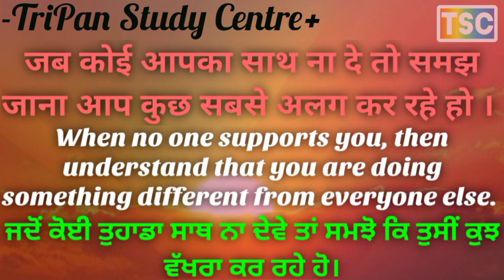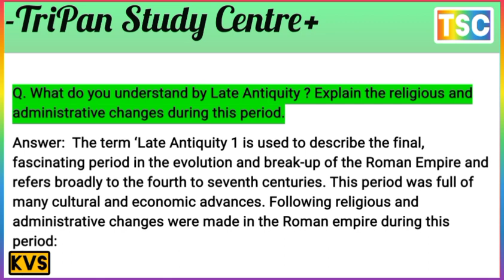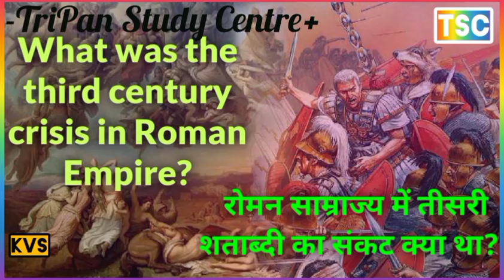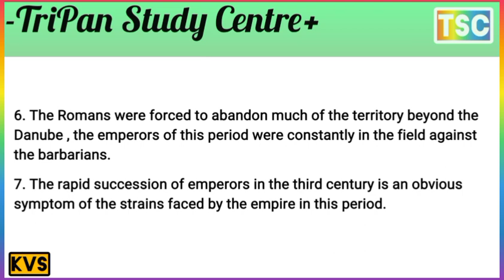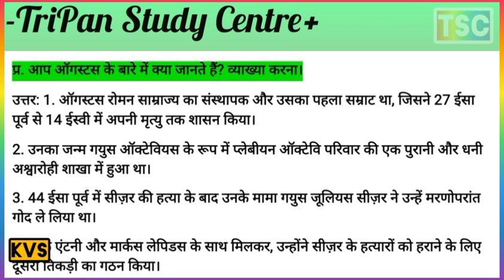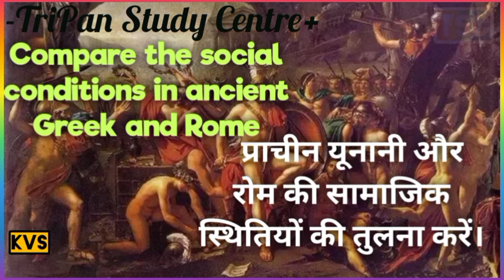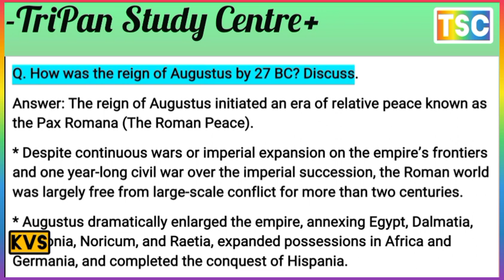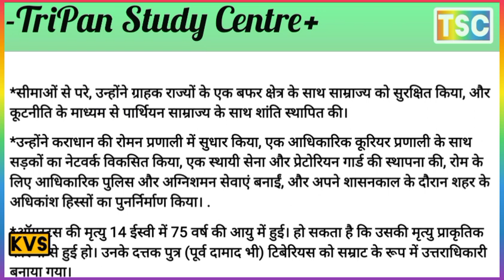कक्षा 11 इतिहास अध्याय 3 तीन महाद्वीपों में फैला हुआ साम्राज्य AN EMPIRE ACROSS THREE CONTINENTS 6Q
Complete History of Ancient Mesopotamia
प्राचीन मेसोपोटामिया की संपूर्ण इतिहास
NCERT Solutions for Class 11 History Chapter 3 An Empire Across Three Continents
एनसीईआरटी समाधान कक्षा 11 इतिहास अध्याय 3 AN EMPIRE ACROSS THREE CONTINENTS तीन महाद्वीपों में फैला हुआ साम्राज्य
Total 12

AN EMPIRE ACROSS THREE CONTINENTS तीन महाद्वीपों में फैला हुआ साम्राज्य
प्र. रोम में सीनेटरियल रैंक के राजनेताओं द्वारा शासित प्रशासन प्रणाली की व्याख्या करें।
Q. Explain the system of administration governed by politicians of senatorial rank in Rome.
Q. रोमन साम्राज्य में शिक्षा की नीति क्या थी?
Q. What was the policy of education in the Roman empire?
Q. रोमन साम्राज्य के दौरान बुनियादी ढांचा कैसा था?
Q. How was the infrastructure during the Roman empire?
Q. रोमन साम्राज्य में महिलाओं की स्थिति क्या थी?
Q. What was the status of women in the Roman Empire ?
Q. रोमन साम्राज्य का आर्थिक परिदृश्य कैसा था?
Q. How was economic scenario of the Roman empire?
Q. रोमन सभ्यता के पतन के लिए उत्तरदायी मुख्य कारकों का वर्णन करें।

Q. Describe the main factors which were responsible for the decline of the Roman Civilization.
प्र. उत्तर पुरातनता से आप क्या समझते हैं ? इस काल में हुए धार्मिक एवं प्रशासनिक परिवर्तनों की व्याख्या करें।
Q. What do you understand by Late Antiquity ? Explain the religious and administrative changes during this period.
प्र. आप ऑगस्टस के बारे में क्या जानते हैं? व्याख्या करना।
Q. रोमन समाज और अर्थव्यवस्था की उन विशेषताओं की व्याख्या करें जिनके कारण यह काफी आधुनिक दिखता है।
Q. 27 ईसा पूर्व तक ऑगस्टस का शासनकाल कैसा था? चर्चा करना।
Q. How was the reign of Augustus by 27 BC? Discuss
प्र. प्राचीन यूनानी और रोम की सामाजिक स्थितियों की तुलना करें।
Q. Compare the social conditions in ancient Greek and Rome.
Q. Explain features of Roman Society and economy which made it look quite modern.